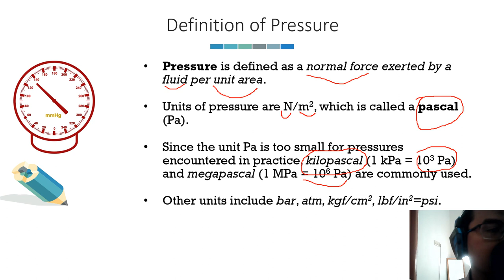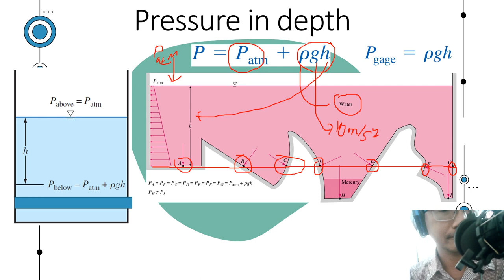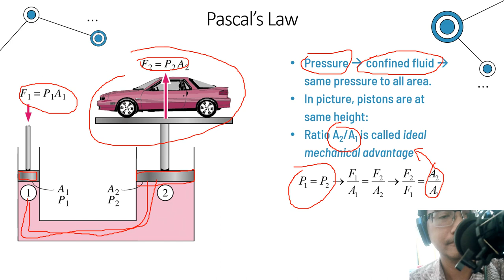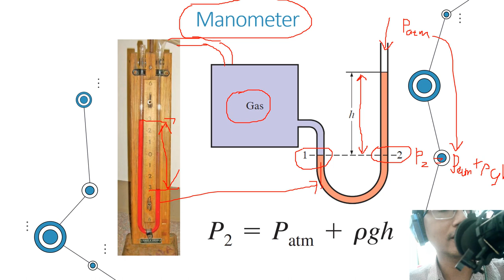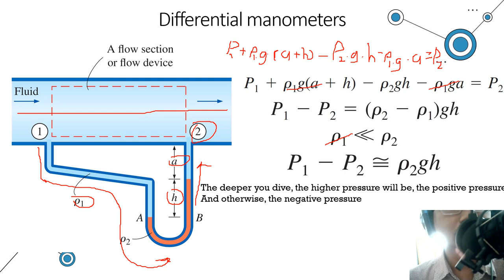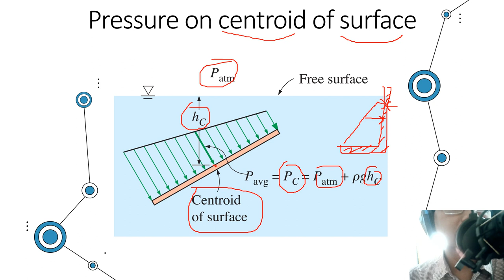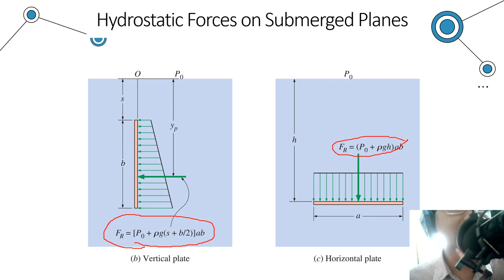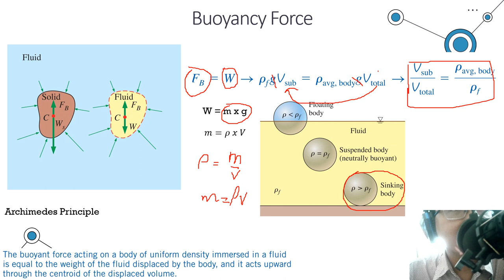Tekanan dan fluida statis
Video pembelajaran mata kuliah mekanika fluida 1
Judul materi : tekanan dan fluida statis